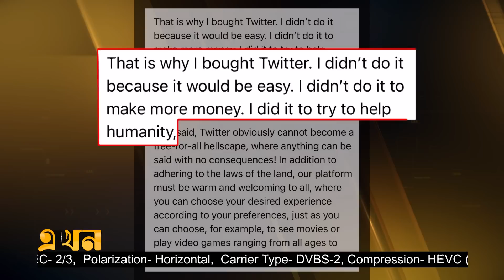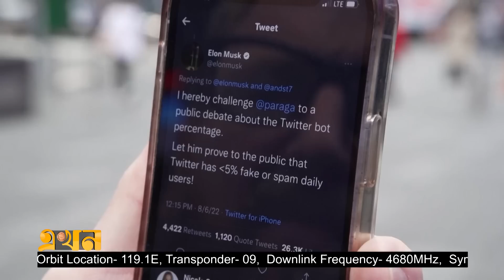মাস্ক এসেই টুইটারের শীর্ষ ৩ কর্মকর্তাকে বরখাস্ত | Twitter owner elon musk | Twitter News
টুইটার নিয়ে ছয় মাস ধরে চলা নাটকীয়তার অবসান ঘটলো। অবশেষে এই সামাজিক যোগাযোগ মাধ্যমটির মালিকানা গেলো ইলন মাস্কের হাতে। এক পোস্টে তিনি জানান, মানবতার জন্যই এমন সিদ্ধান্ত নিয়েছেন তিনি। টুইটারের দায়িত্ব নিয়েই প্রতিষ্ঠানটির শীর্ষ ৩ কর্মকর্তাকে বরখাস্ত করেছেন তিনি। বিস্তারিত নাফি আরমান মননের প্রতিবেদনে।

'মানবতার জন্য টুইটার কিনেছি' | Twitter owner elon musk | Twitter News

Our Office Address:
EKHON TV
City Park Lane
19 Hatkhola Road, Wari
Dhaka-1203
Bangladesh